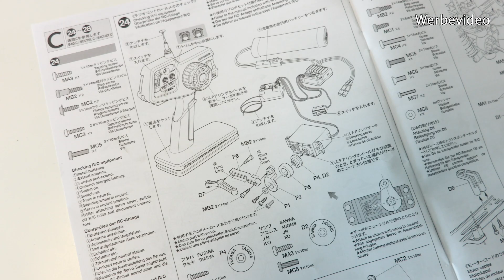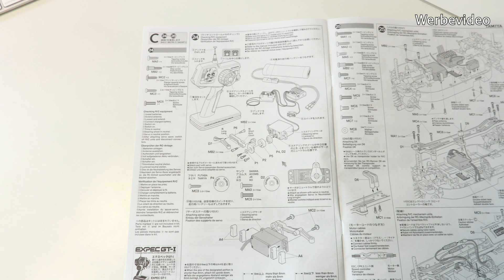Tamiya Racing Truck - #03 Die Elektronik / TT-01 E - BUGGYRA FAT FOX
Im dritten Teil meiner Videoserie zum Tamiya Racing Truck montiere ich die Carson 18T Brushless Combo.
Des weiteren zeige ich die grundlegenden Einstellungen an der Funke und am Regler.

Tamiya 58661 - Tamiya Buggyra Racing Truck - Baukasten

Hier die Tuningteile, die ich verwende:
Tamiya 54025 - Kugellagersatz
Tamiya 54753 - CVA Super Mini Dämpfer
Tamiya 42247 - Diff Putty
Tamiya 54026 - Antriebswelle
Tamiya 53665 - Speedgetriebe
Tamiya 53662 - verstellbare Spurstangen
Tamiya 53673 - Radträger Hinten 2° Vorspur
Tamiya 54058 - Alu Lenkung
Tamiya 53864 - Alu Lenkarm

Carson 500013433 Ritzel Stahl 25T
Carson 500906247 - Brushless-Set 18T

Auf welche Punkte gehe ich im Video ein?
00:00 Einleitung
02:46 I Der Einbau des Reglers und des Empfängers
08:07 II Sender binden / Regler neutral - gas - bremse programmieren
09:53 III Lenkung einstellen / Lenkrichtung
10:35 IV Geradeauslauf einstellen
11:05 V Maximalen Lenkeinschlag einstellen
12:22 VI Transponder einbauen
12:36 Schlussworte / Sponsor